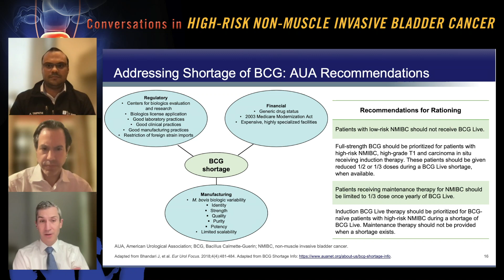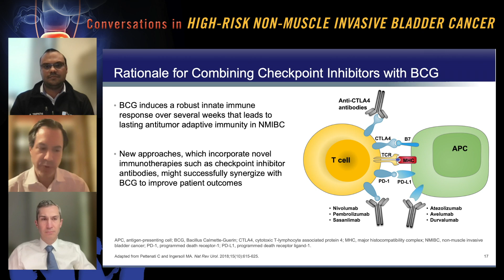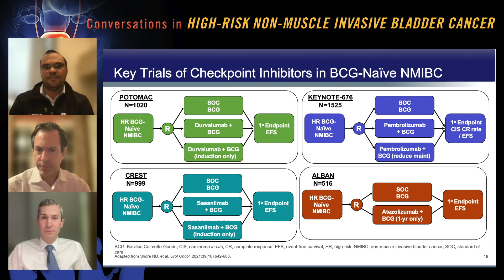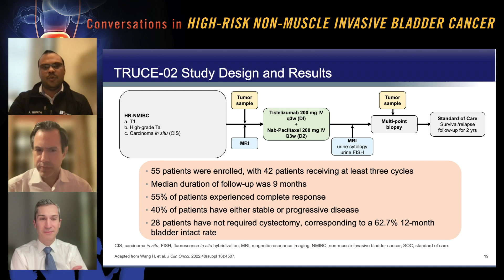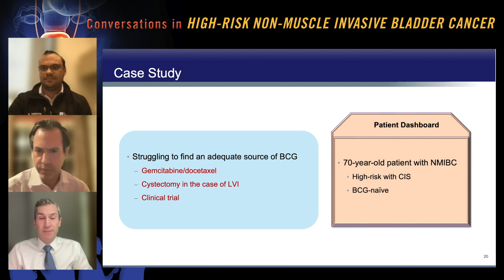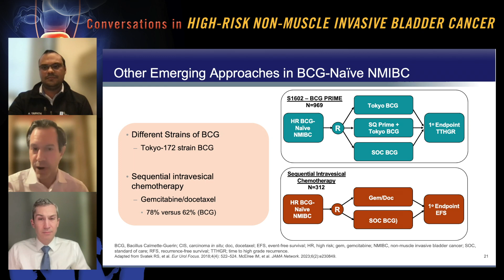Conversations in High-Risk Non-Muscle Invasive Bladder Cancer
Immunotherapy Approaches in the Treatment of BCG-Naïve NMIBC

Certified AMA/ANCC/ACPE Activity

Conversations in High-Risk NMIBC is a roundtable discussion featuring a urologist and two oncologists. The expert faculty will detail and reflect on recent advances in the treatment and management of high-risk NMIBC.

The activity will be supported by downloadable slides that have the key discussion and teaching points.

FACULTY
Matthew Galsky, MD

Joshua Meeks, MD
Associate Professor of Urology
Northwestern University

Abhishek Tripathi, MD
Associate Professor, Department of Medical Oncology and Therapeutics Research
City of Hope Medical Center

and claim AMA/ANCC/ACPE credit/contact hour after completion of a brief pretest and posttest/evaluation.

This activity is provided in collaboration with Rush University Medical Center and Practice Point Communications

Supported by an independent educational grant from AstraZeneca